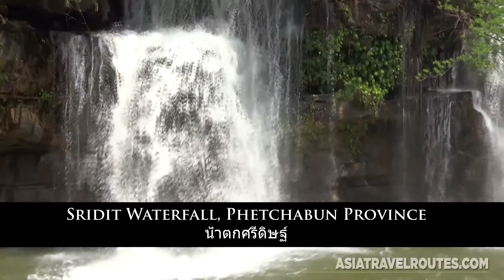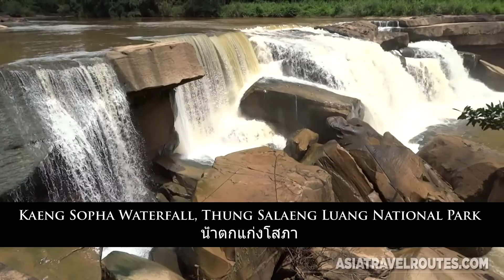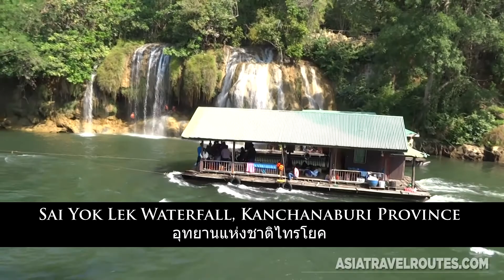Waterfalls in Thailand รายชื่อน้ำตกในประเทศไทย Part 1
Travel with Asia Paths
Waterfalls in Thailand รายชื่อน้ำตกในประเทศไทย Part 1, Thailand Natural Attractions hanging waterfalls, stand-alone waterfalls, Adventure and Eco-tourism.